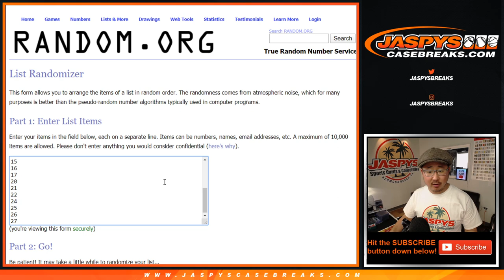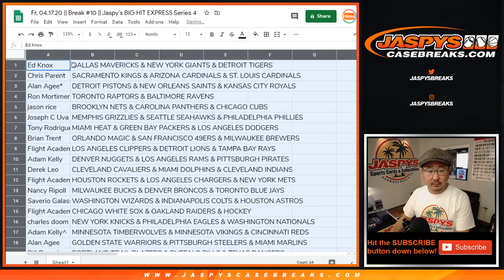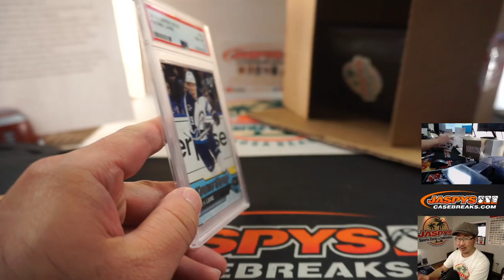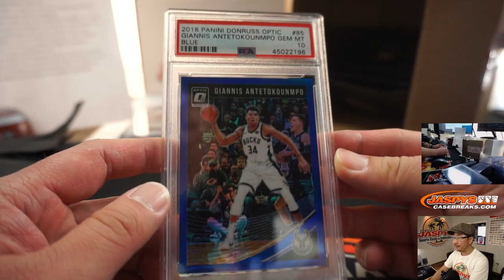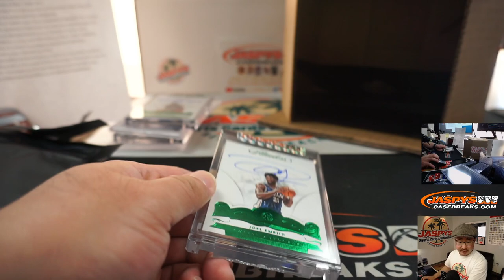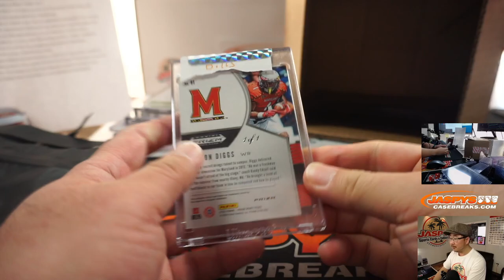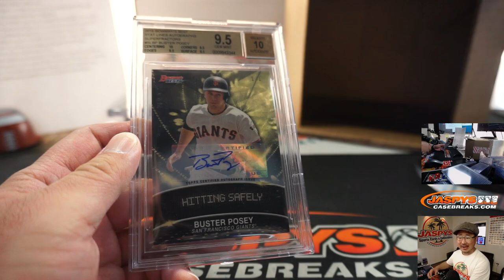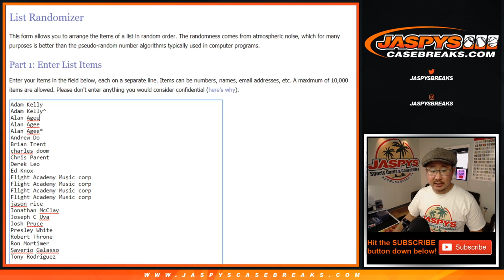Fr, 04.17.20 || Break #10 || Jaspy's BIG HIT EXPRESS Series 4